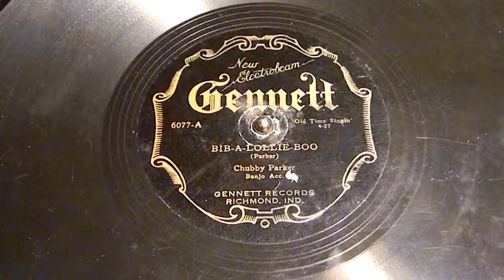Bib-A-Lollie-Boo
Chubby Parker
Gennett 6077-A